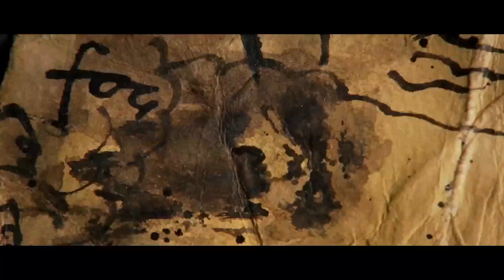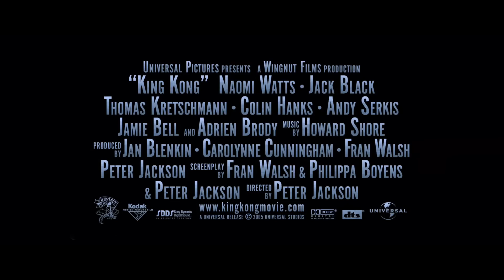SIFF Cinema Trailer: King Kong (2005)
Opens March 18 at SIFF Cinema Egyptian as part of the March Monster Madness series.

A colossal ape, Skull Island's perilous wonders, and a tragic bond between beauty and beast unfold in an epic adventure in Peter Jackson's take on the monster goliath, King Kong.